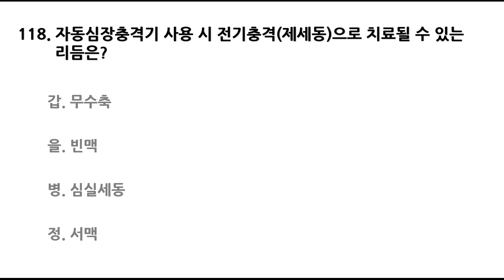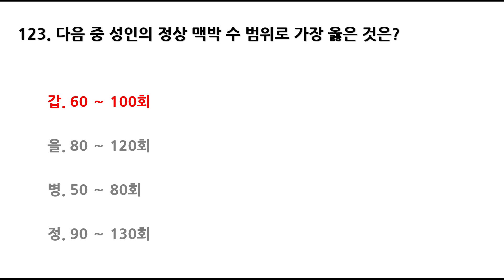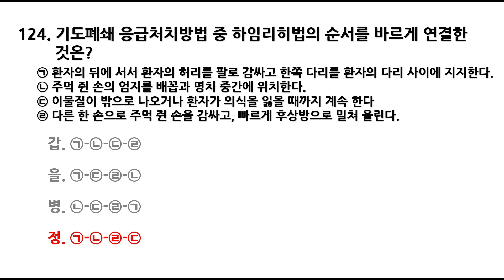동력수상레저기구 일반조종면허(보트면허)(1급2급) 문제은행 700제(101~125번)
수상레저종합정보에 수록된 일반조종면허 문제은행 읽어드립니다.

당근이들의 합격을 기원합니다.

출처:해양경찰청 수상레저종합정보, 조종면허시험, 필기시험문제, 일반조종면허 필기시험 공개문제